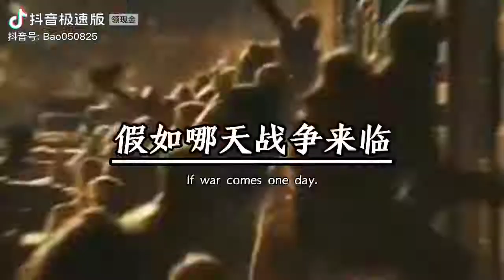励志@抖音小助手@抖音正能量喜欢玩和平精英的老铁把你们的狙击枪练好假如哪..